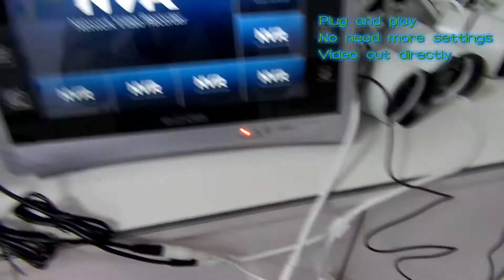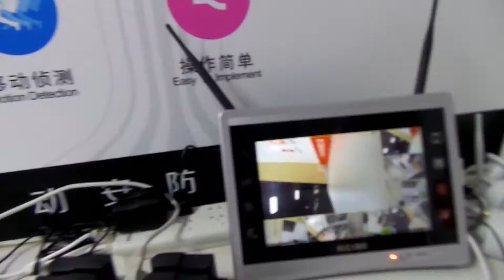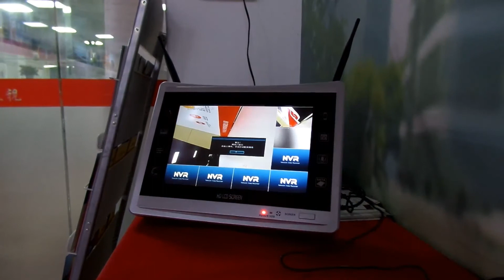8CH Wifi Camera Wireless NVR Kits plug and play H.264 Onvif Support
8CH Wifi Camera Wireless NVR Kits plug and play H.264 Onvif Support